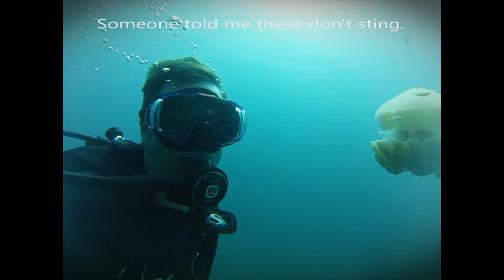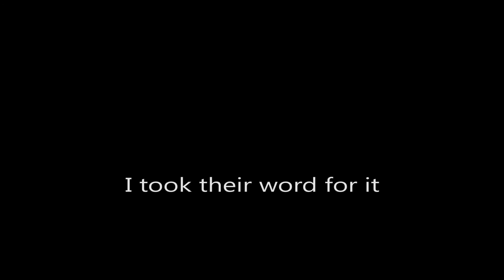Boonsong Jelly retouch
Big Mmosaic jelly, retouched w premiere